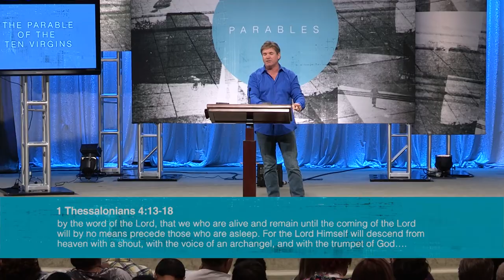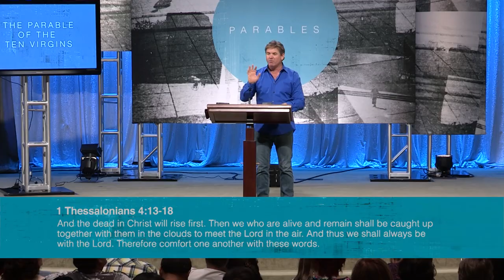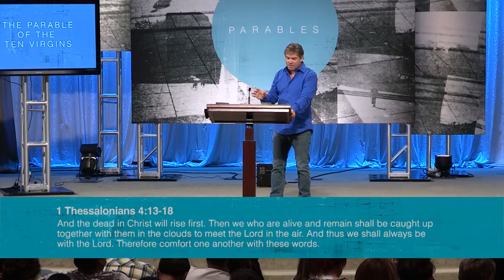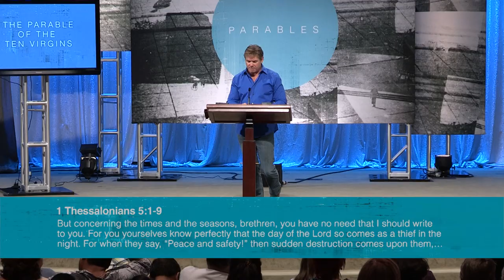The Parable of The Ten Virgins - Part 1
When Jesus Christ taught the Word, He not only spoke it, He also painted it into the minds of His listeners with vibrant, relative illustrations called "parables." This parabolic method of teaching was an amazing way to communicate to the human heart and mind God's deep, eternal truths.

 In this series, The Parables of Jesus, the Lord's teachings will activate and stimulate your mind with God's Technicolor™ truth. As you look through the middle-eastern eyes of Jesus' audience, you'll discover how these stories were native to the hearers' everyday life and experiences thereby providing them (and us today) with a greater understanding of God, His character and His purposes. The result in our lives will be a powerful, effective and compelling faith that is seen by all.

WNV597 - The Parables of Jesus Christ